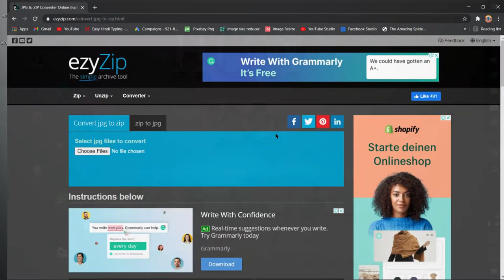How To Convert JPG Files To ZIP Without Any Software In One Click || How to Manual || 36 JPGs To ZIP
In This Video I Will Show You How To Convert JPG Files To ZIP Without Any Software In One Click || 36 JPGs To ZIP || Easy Tutorial || Step By Step Guide ||